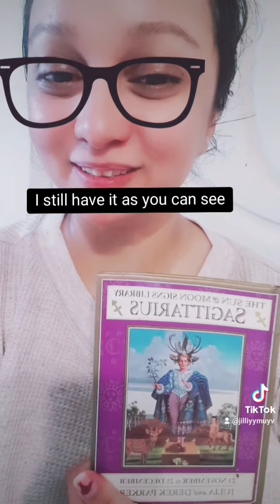books as gifts the best sentimental ones I have are firsthand as weekly presents from my father.